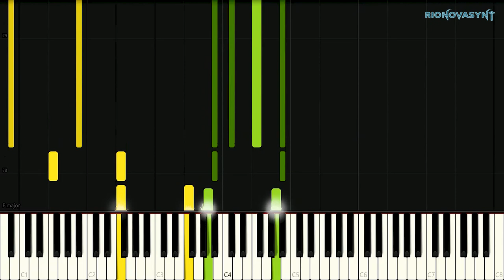The Rock (1996) main theme [Piano Tutorial] (Synthesia)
The Rock Movie Theme - Hummel gets the rockets - Hans Zimmer.

Composer:Hans Zimmer